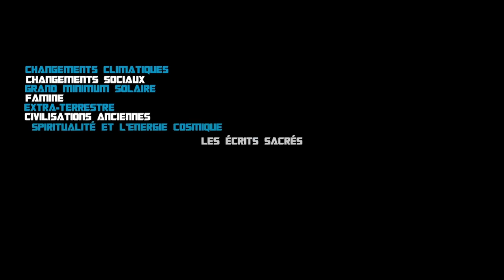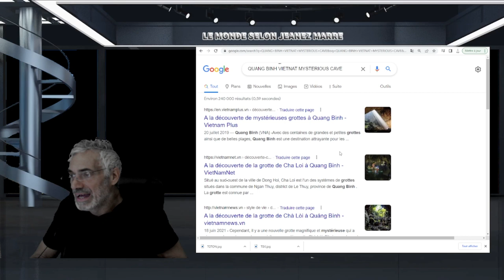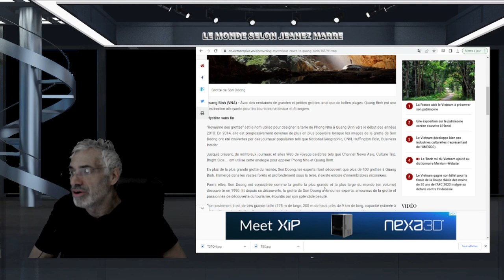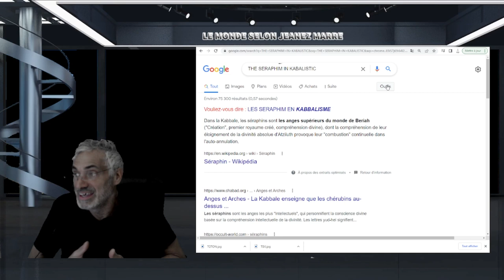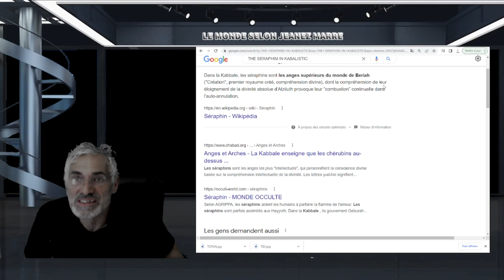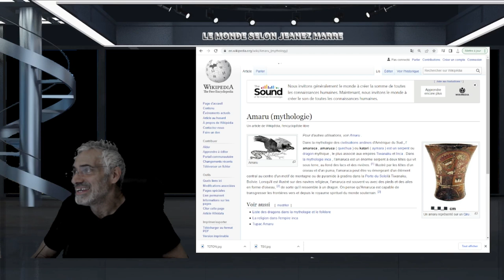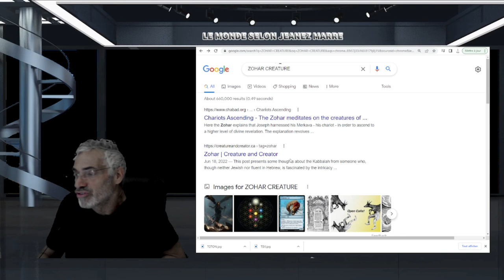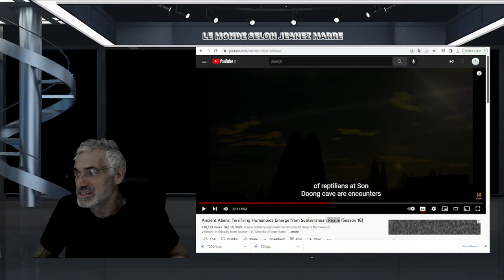DES GROTTES MYSTÉRIEUSES RÉVÈLENT L'EXISTENCE DE RACES HUMANOIDES OU EXTRATERRESTRES ? FASCINANT.